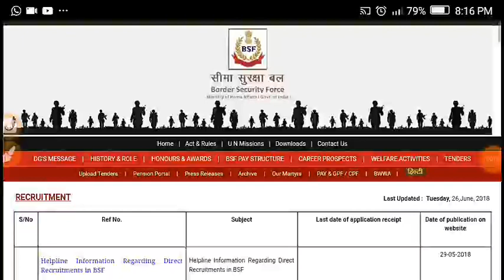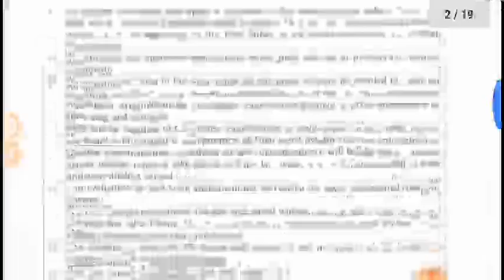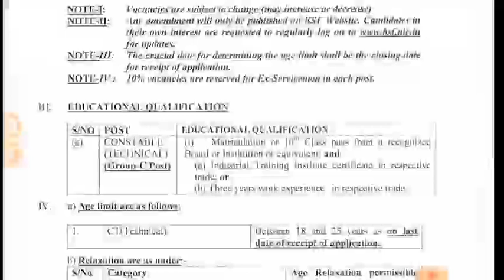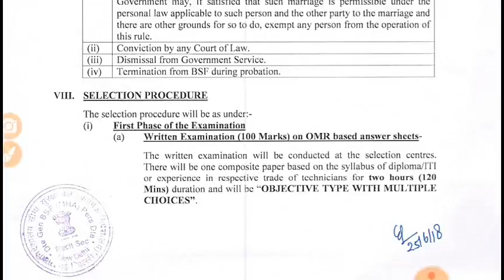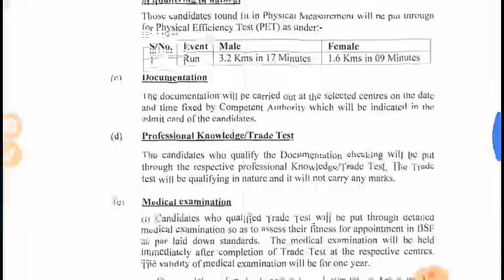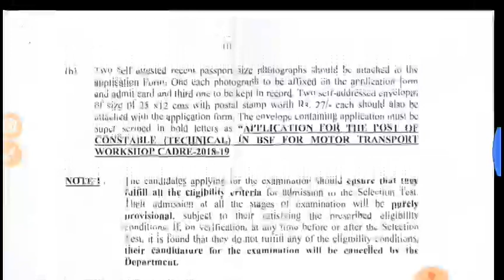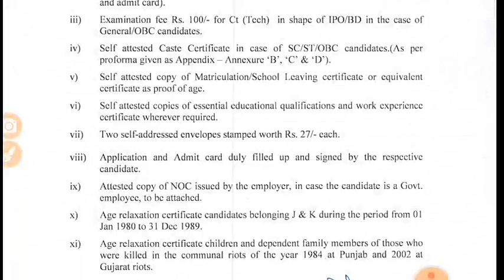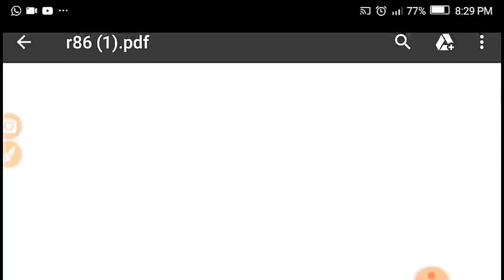BSF RECRUTMENT FOR ITI CANDIDATE